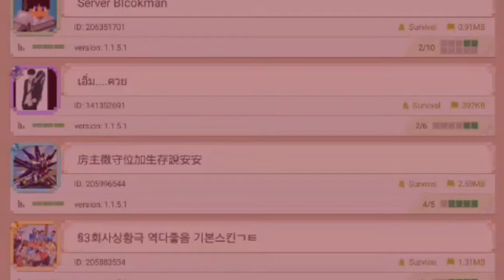Minecraft's Bow Spleef in Blockman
Just let you know that my shooting skill is..
Playing 3 rounds and didn't win even once QAQ